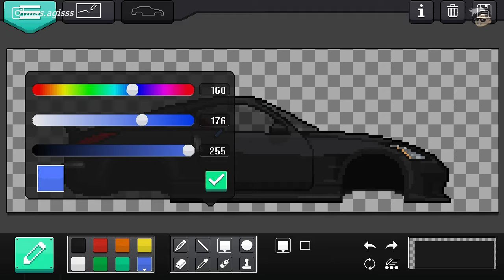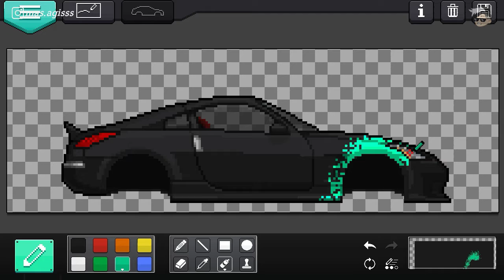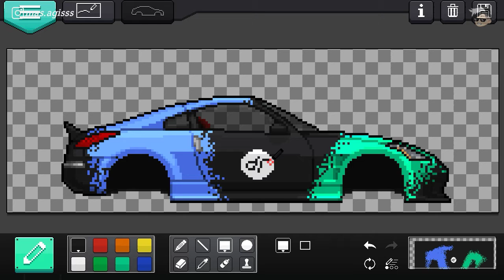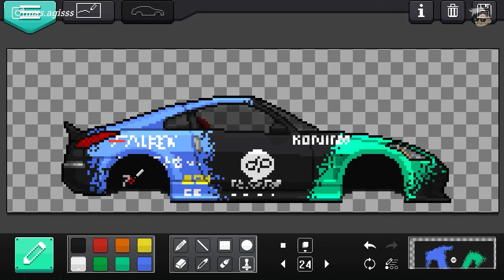Modif Livery Formula Drift z350 !? Pixel Car Racer